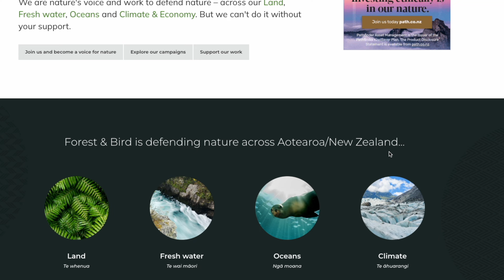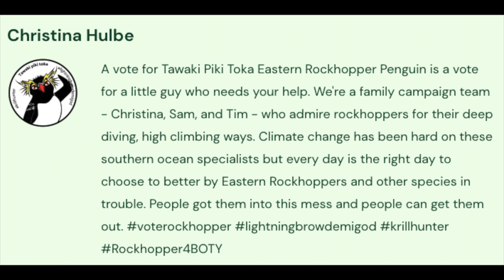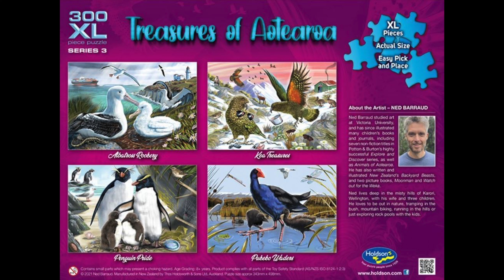Puzzling for Penguins - Bird of the Century Award!! (Penguin Pride Jigsaw Puzzle by Holdson)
Kia ora from New Zealand! I'm Donnalouise - a puzzled puzzler puzzling puzzles who's campaigning for the Eastern Rockhopper Penguin to win New Zealand's Bird of the Century Award. Please take the few minutes to vote in support of this endangered penguin - all links and details below. Thank you so much!!

Voting opens October 30, 2023 and runs for two weeks.

Brand: Holdson
Series: Treasures of Aotearoa
Title: Penguin Pride
Artist: Ned Barraud
Pieces: 300 XL